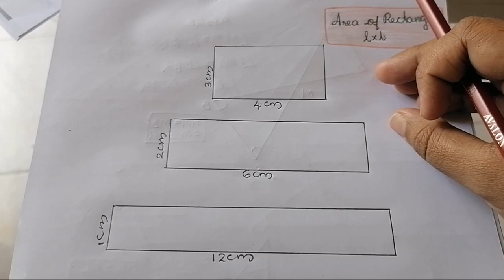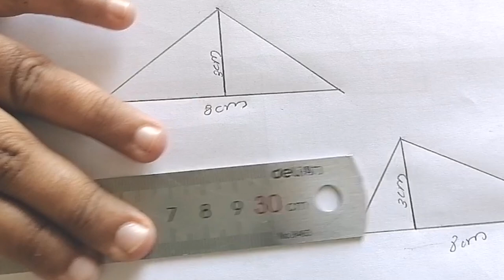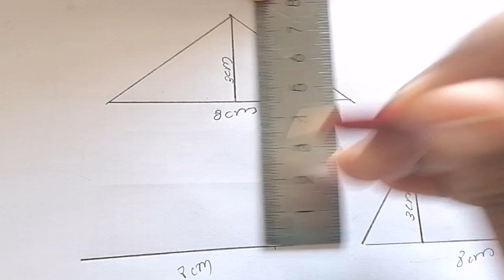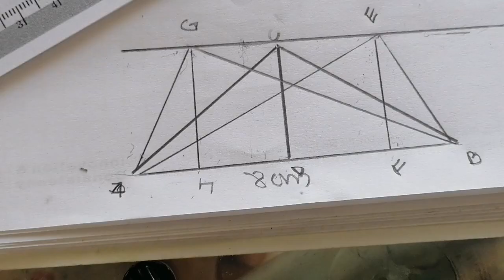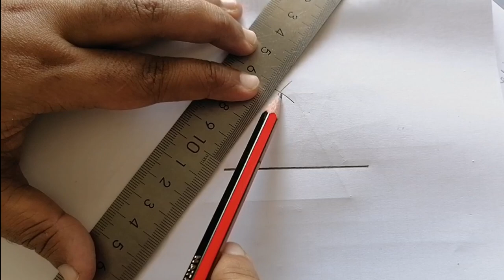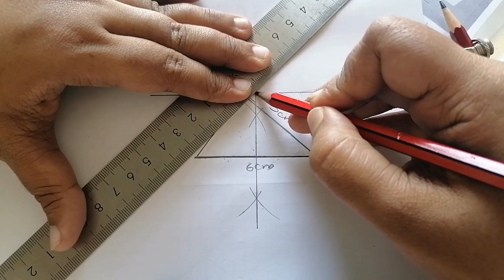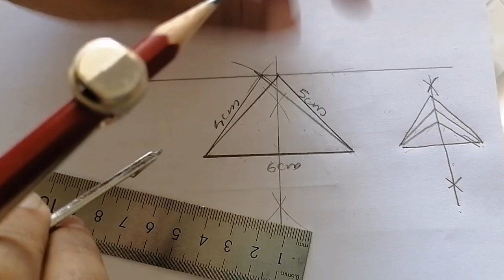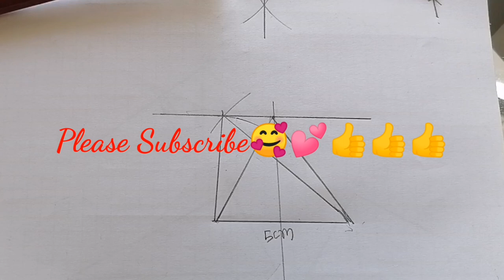9th Standard Maths